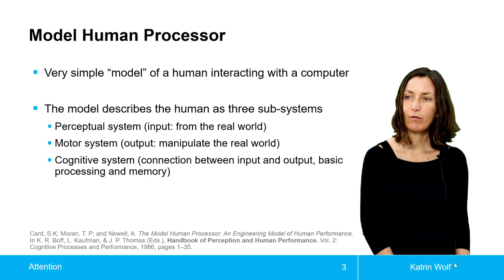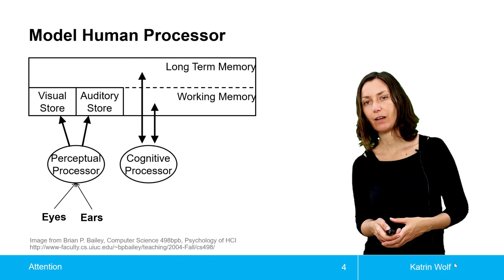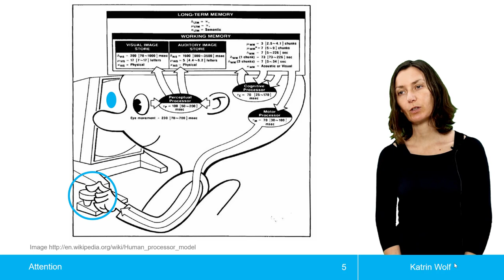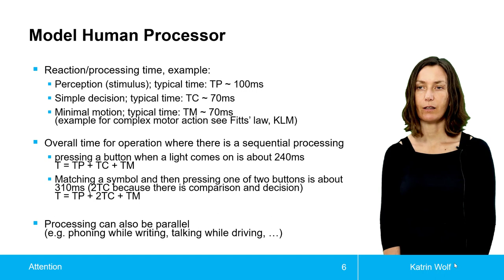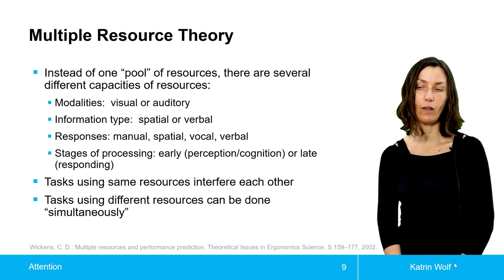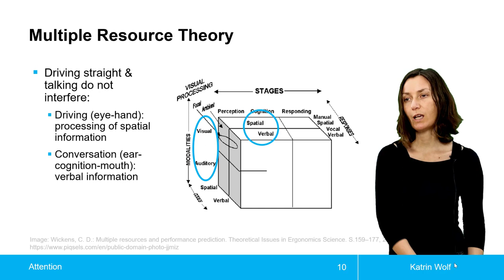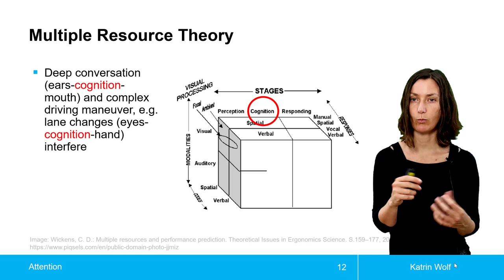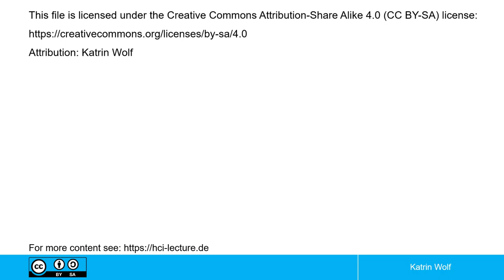Cognitive Models / Kognitive Modelle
Multitasking, Human Processor Model, Modell multipler Ressourcen